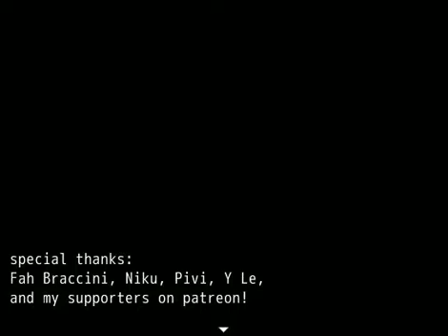Made A New Friend... Lonely Wolf Treat Final Part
so it looks like this is gonna be different from other games... this should be interesting.